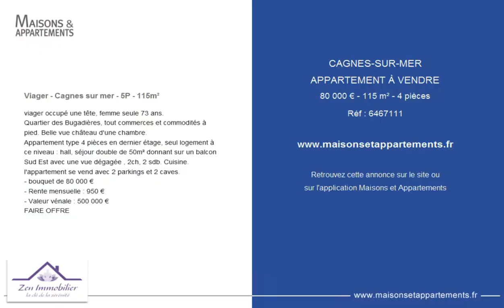CAGNES-SUR-MER - APPARTEMENT À VENDRE - 80 000 € - 115 m² - 4 pièces